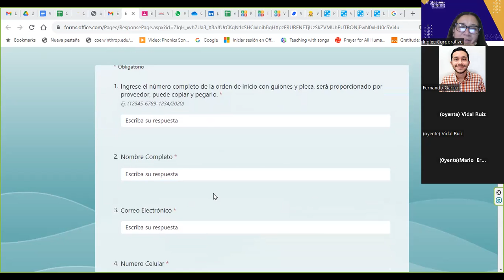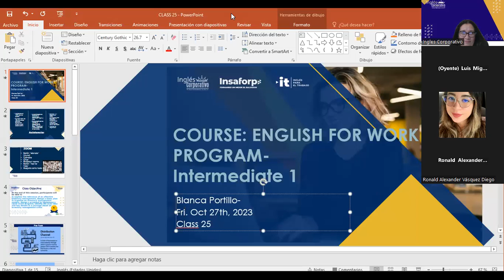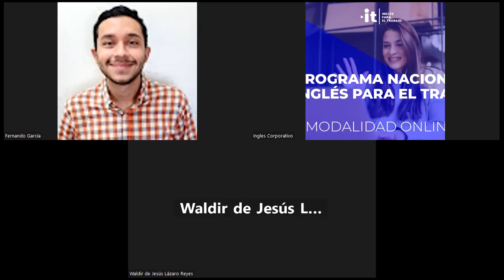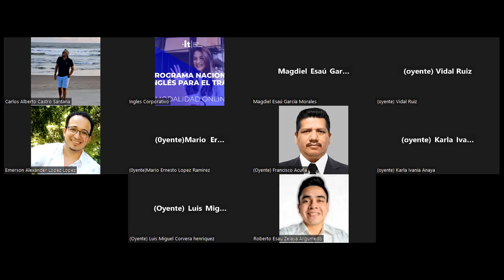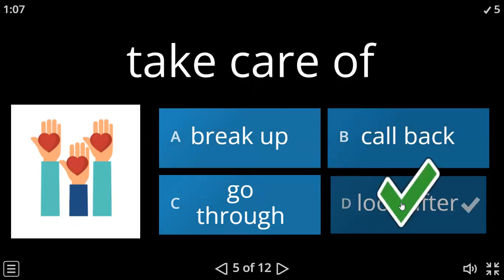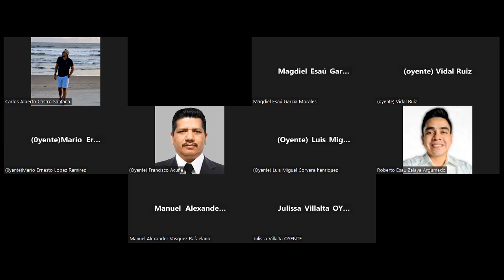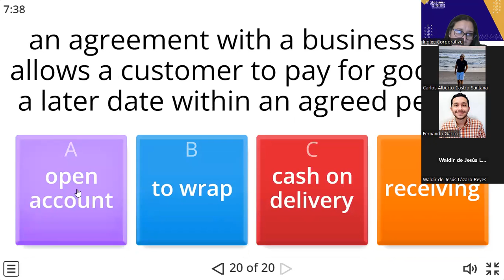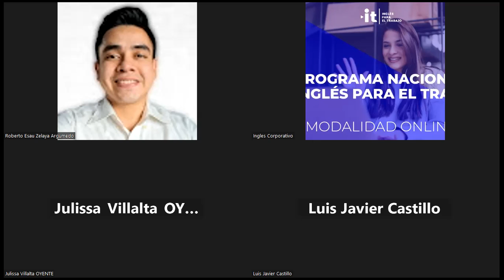SESION 25-27-10-2023-AC29750-0037-2023-Portillo-IDENTIFY INVENTORY MANAGEMENT CRISIS